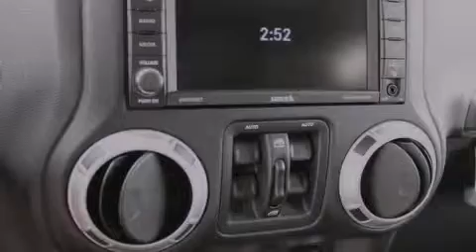2014 Jeep Wrangler Puyallup WA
We've been honored to serve the Puyallup WA area , we promise that your experience at our dealership will exceed your expectations ! Year : 2014 Make : Jeep Model : Wrangler Engine : 3.6L V6 Trans . : Automatic Exterior : Granite Crystal Metallic Miles : 6 Interior : Black Stock : 292523 Larson Auto Group 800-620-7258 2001 N Meridian Puyallup , WA 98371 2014 Jeep Wrangler Puyallup WA